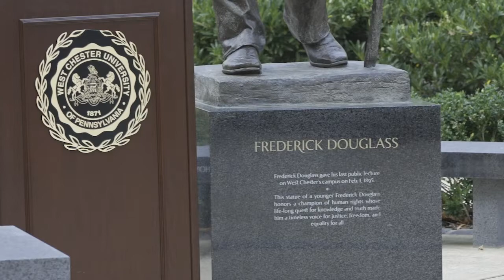Frederick Douglass: A Prophet of Hope by the Rivers of Babylon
he Dr. Clifford DeBaptiste  - Frederick Douglass Institute Lecture Series held at West Chester University on October 7, 2021.